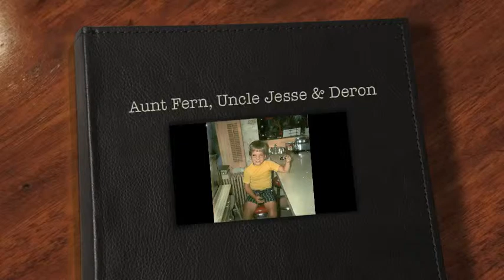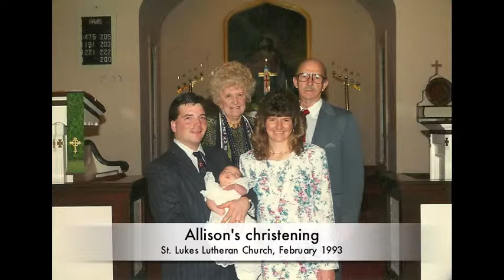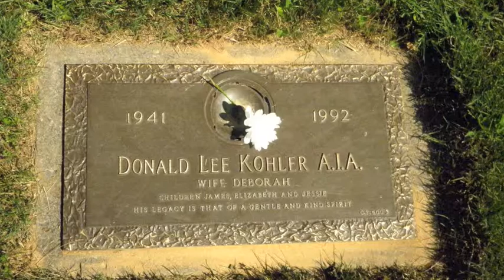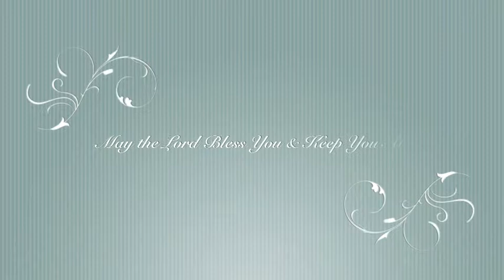Fern, Jesse & Deron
My tribute to Aunt Fern & Uncle Jesse